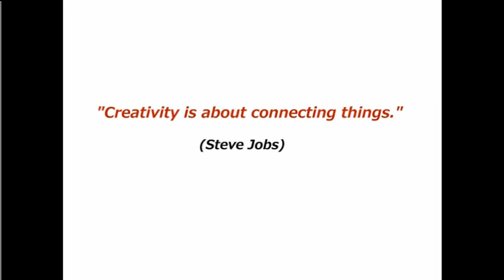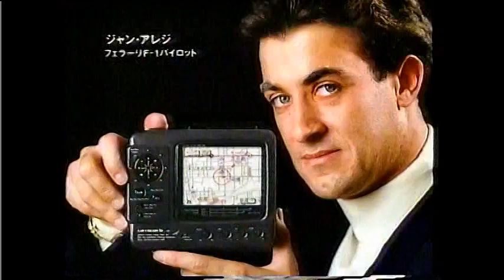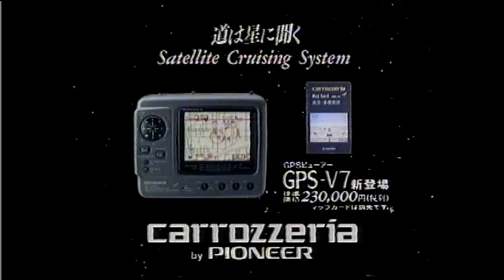理論派！清水和夫さんドラテク＃2 (＊動画内、Fare(運賃) useではなく Fair useの誤りでつ！^^)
イイね～っ！(^^)

Guys! Here's how to make the ad with a safety wire!

天才/Legendary F-1 driver Ayrton SennaのHeel and Toeです！
クルマ内のBGMのCeline Dionの曲が引っかかり、この動画は
RUSSIAではブロックされる様でつ！WHO CARES!!
ろくでなし！最悪国家やんけ！RUSSIA

尚、Celineのこの曲♪も恒例、シングルカットされまてん orz
Barry Mann, Cynthia Weil夫妻の作曲です♪
アルバム"The Colour of My Love"は世界で2000万枚の売り上げだそうです！♪
勿論持ってまつ！♪